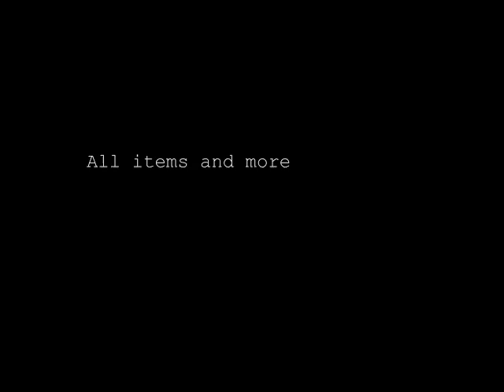Breath of Fire IV - All Items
A list of all available and unavailable items.